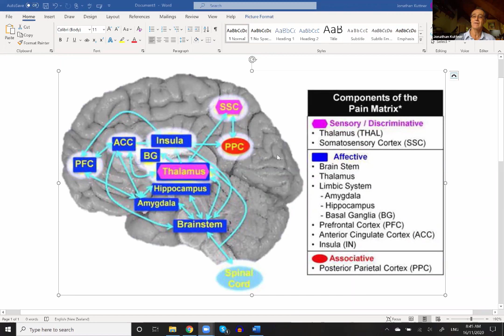The Links Between Chronic Pain and Depression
There's a huge overlap between chronic pain and depression, and neuroscience shows how the causes of both may be very similar.